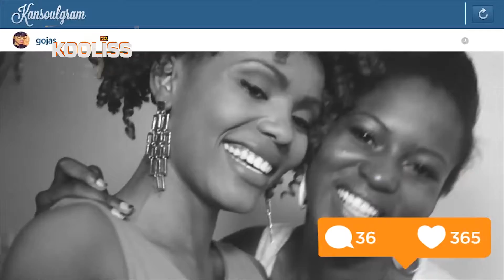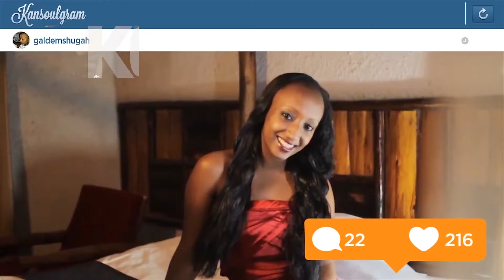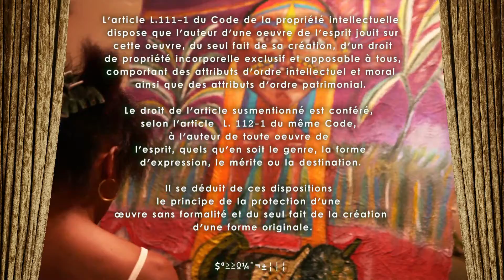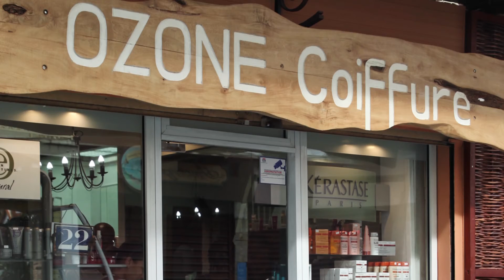KOOLISS 056 - JE SUIS KENYAN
KOOLISS 056-044 JE SUIS KENYAN - DEAL

Production et réalisation NMDEAL Nesmon Mehdy D.E.A.L. (DEAL NMDEAL)

Diffusion sur KMT le jeudi 09 avril 2015 et rediffuser le samedi 11 avril 2015

DEAL NMDEAL - N ME PARLE PAS DES FAUX
DEAL NMDEAL - PA DIG
DEAL NMDEAL - C'EST TOI
DEAL NMDEAL X DJ VITRINE - PETIT BONHOMME
NYONGWA OFFICIAL VIDEO- THE KANSOUL (MEJJA MADTRAXX)
DABOTAP- THE KANSOUL MEJJA MADTRAXX KIDKORA
DEAL NMDEAL - POU SÉ TI MOUN-YAN
BURNA BOY - CHECK AND BALANCE
CLARISSA FEAT.KRIS ERROH - MDUNDO
P UNIT - WEKA WEKA
OCTOPIZZO - SALUTE ME FT M.I [ITSNAMBANANETV]
DEAL NMDEAL - BRINGBACKMYSON TRAVIS

PRODUCTION RÉALISATION : NMDEAL NESMON MEHDY D.E.A.L.
ANNÉE : 2015

LE D.E.A.L. PRÉSENT POUR L'AVENIR !!!